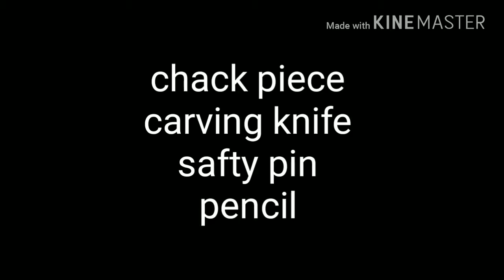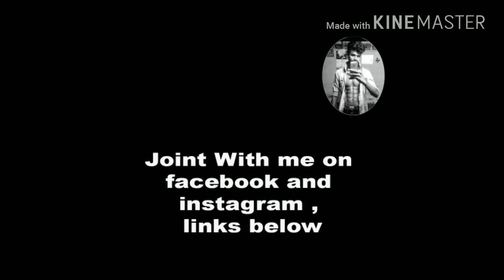easy chack carving tamil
"LOVE cannot be explained in a Single word
But
FEW actions are enough to feel the true meaning of LOVE.!!!"

It's Just the Game of PATIENCE..

MATERIALS & TOOLS:
          pencil,pen knife,safty pin, pencil
I am sharing my easy way chack carving Tutorial simple .

Have fun Live with The Art Sherpa during this BEGINNER HOW TO carving with chack  art tutorial.
With help and guidance, anyone can do this.It will take only 1 hour to finish .

      You can carve! Want to see something? Just comment! Tell me what you'd like to paint, or what you want to know about art.